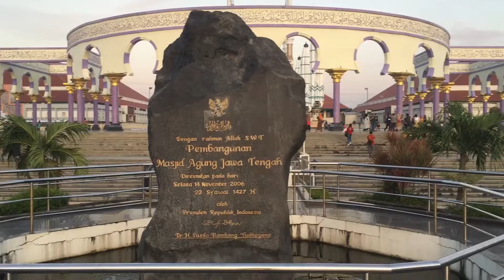BINTARALOKA JALAN-JALAN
Rekreasi SMPN 3 Malang, Semarang-Jogja 21-23 Februari 2020.